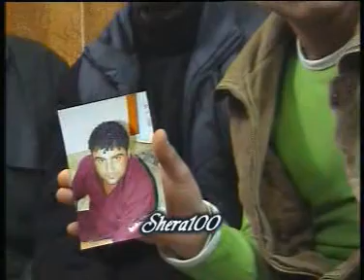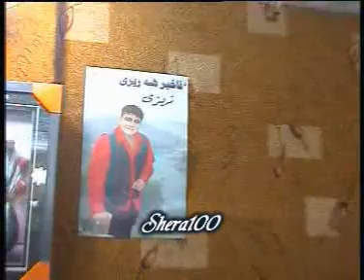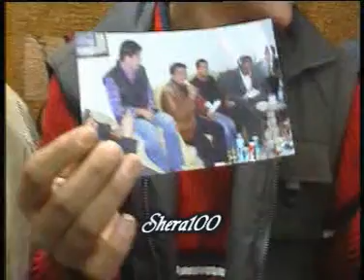Naif Kurdustani & dyar tanya - Juen Ba ismaeil adan 2